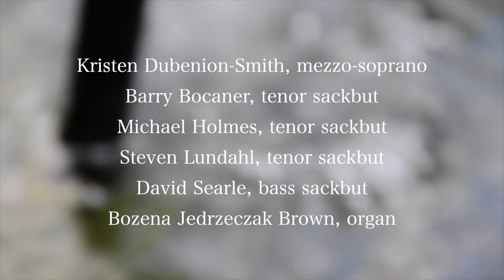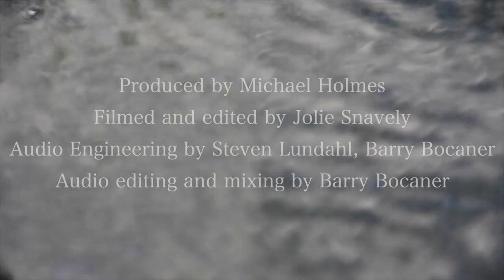Amante Franzoni: Sonata sopra Sancta Maria with the Washington Cornett and Sackbutt Ensemble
Episode 46 (part two) of the Social DistanSING Series

Kristen Dubenion-Smith, mezzo-soprano
Barry Bocaner, tenor sackbut
Micheal Holmes, tenor sackbut
Steven Lundahl, tenor sackbut
David Searle, bass sackbut
Bozena Jedrzeczak Brown, organ

Produced by Micheal Holmes
Filmed and edited by Jolie Snavely
Audio Engineering by Steven Lundahl and Barry Bocaner
Audio editing and mixing by Barry Bocaner

To learn more about the Washington Cornett and Sackbutt Ensemble,

Filmed at St. David's Episcopal Church, Baltimore MD
Special thanks to Dr. Douglas Buchanan, Director of Music